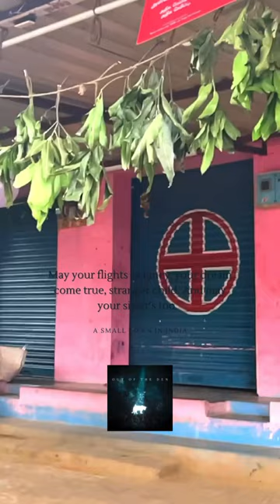Hell hole, balloon and future hope!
globaldayofparents happyparentsday Home to over 1.3 billion people, India is one of the countries having the largest adolescent and youth population in the world and will continue to be so till 2030, according to the United Nations Population Fund (UNPF). It says India is experiencing a “youth bulge” that will last till 2025. This has been often touted as a demographic dividend because a country's young population has a greater bearing on its economic growth. But is this potential of India going to yield its best? No, the reason is obvious if we have a closer look at the famished and forlorn faces of the children condemned to eke out their existence on the streets. Over 18 million children live on the streets of India.

United Nations International Children's Emergency Fund (UNICEF) has distinguished street children into three broad categories:
●       Children working on the street: They’re children who spend most of their time on the streets, fending for themselves, but return home on a regular basis.
●       Children whose families are on the street: As the title suggests, they’re children who live on the streets along with their families.
●       Children living on the street: They’re children who’ve eloped from their families, living on the streets.

A Detailed Analysis of the Survey “Spotlight on TheInvisibles” Conducted by Save the Children.